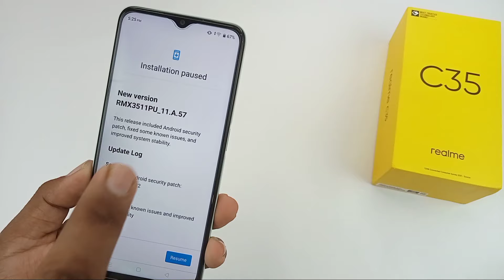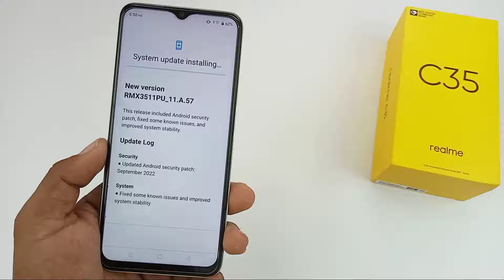realme c35 me System update kaise kare / realme c35 system update / realme c 35 software update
hello doston aaj ki is video mein humne aapko bataya realme c 35 mobile mein System update kaise kiya jata hai

topic cover
1. realme c 35 system update
2. realme c35 System update Kare hang problem
3. realme c 35 me System update kaise kare
4. how to System update in realme c35
5. realme c35 update kaise kare
6. realme c35